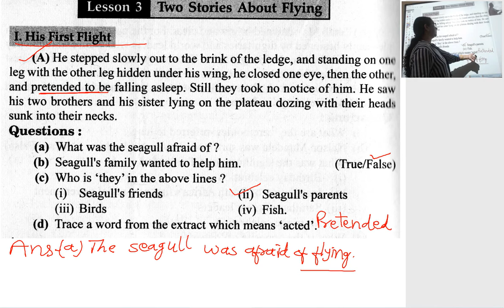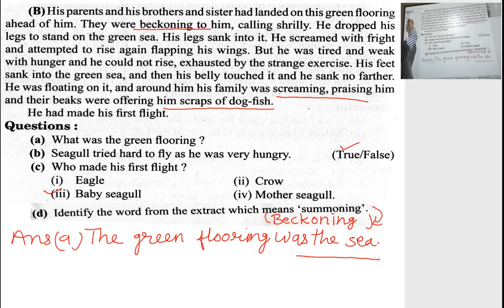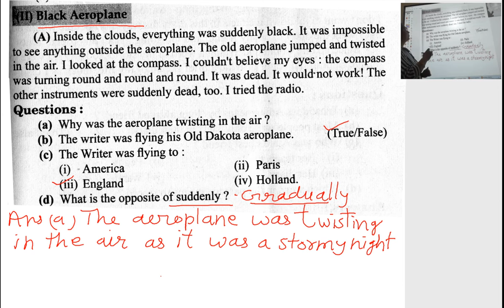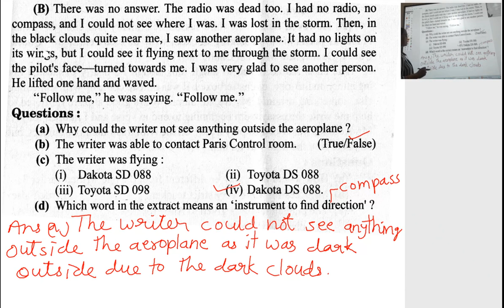10th Lesson 3 Imp Extracts From Prose